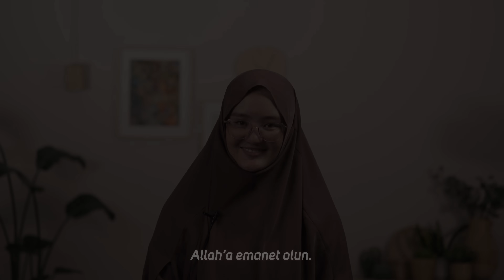Budist Modelin İslam'a Dönüş Hikayesi - Elif Enkhtuya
Budist bir ailede yetişmesine rağmen kalbindeki Rabbine olan hasretin sesini dinleyerek Müslüman olan eski model Elif Enkhtuya’nın şehadet hikayesi sizlerle.🎞️💫

15 YAŞINDA MÜSLÜMAN OLAN POLONYALI JULIA GÖZYAŞLARINA HAKİM OLAMADI

Hafız Doktor Salih Selman Sosyal Medyadan Gelen Soruları Cevaplıyor - SORULMAYANLARI SORDUK!

Muhammed Emin Yıldırım Sosyal Medyadan Gelen Soruları Cevapladı | Sorulmayanları Sorduk!

ALDATILDIM! / Çirkin miyim? Sadece güzel olmak istiyorum.

NEDEN NAMAZI BIRAKTILAR? / VESVESE

ARKADAŞIMLA ÖLÜMDEN DÖNDÜK! / KADIKÖY FACİASI -SENİN HİKAYEN